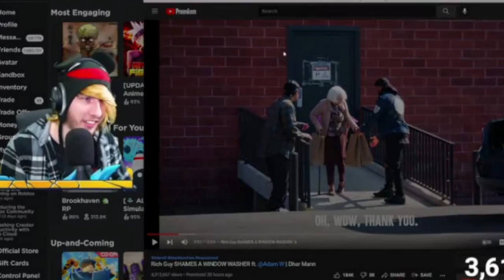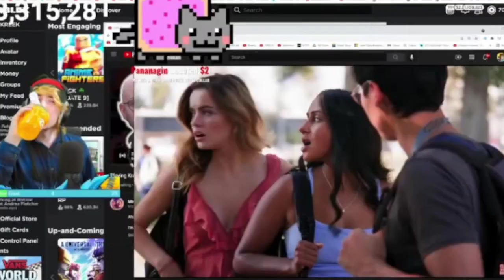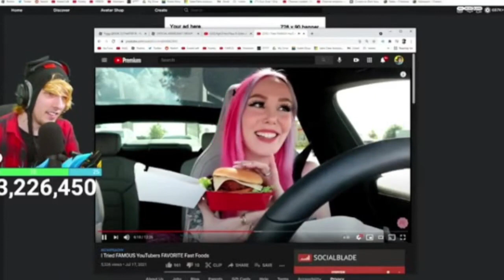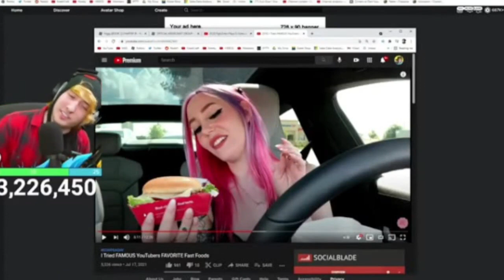KreekCraft Simping For 7 Minutes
KreekCraft Simping For 7 Minutes. Want More Videos Like This?